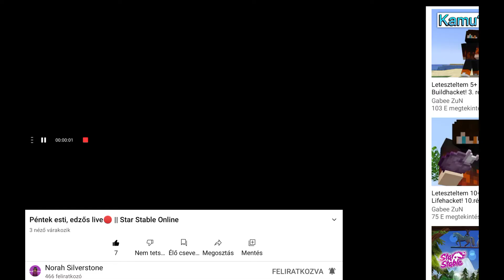jo a kep norah!XD